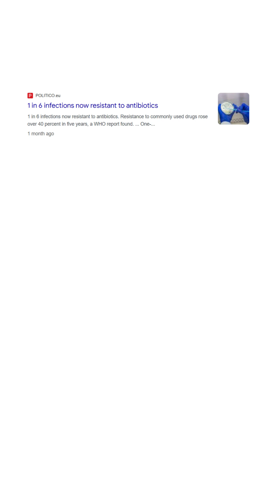Antibiotic Resistance and Homeopathy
Most people think the next epidemic will look like COVID.
But the truth is… the next big health crisis is already here.
And it’s growing quietly every single day.

It’s called Antibiotic Resistance.

Six months ago, I published a research paper and a reel on this exact issue.
I explained how bacteria are learning to outsmart antibiotics, how misuse is accelerating the problem, and why the world should be paying attention.

At that time, very few people cared.
Now, even international media and scientific journals have started raising alarms—yet the mainstream conversation is still far behind.

Because of our own mistakes.

1️⃣ Using antibiotics without prescription

Taking them for every fever, cold, cough, or pain is the fastest way to create resistant bacteria.

2️⃣ Stopping the course midway

When symptoms improve and people stop early, the strongest bacteria survive and become even harder to treat.

3️⃣ Pressuring doctors for antibiotics

Not every illness needs them—especially viral infections.
Still, many patients expect antibiotics as a “quick fix.”

👉 What should we do now?

✔ Awareness is the first line of defense.

✔ Responsible use is the second.

✔ Exploring safe, supportive medical systems is the third.

And this is where Homeopathy plays a meaningful role.

Homeopathy provides support without contributing to antibiotic misuse.
It helps the body heal naturally, strengthens immunity, and reduces the need for unnecessary antibiotics.

This knowledge series is purely in the interest of promoting public health through the science of Homoeopathy.
It does not solicit patients or promote any doctor, clinic, or brand.

Any information on diseases and treatments available on this channel is intended for general guidance only. Always seek the advice of your physician or other qualified health care professional with questions you may have regarding your medical condition.
This channel shall not be liable for any direct, incidental, consequential, indirect, or punitive damages arising out of access to or use of any content available on this channel.